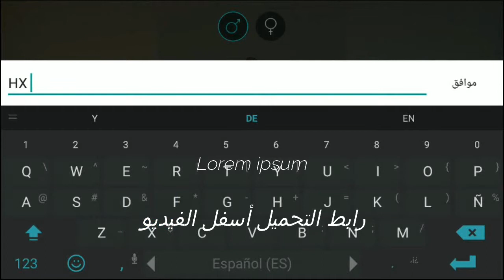تحميل لعبة Last Day On Earth Survival مهكرة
تم تجديد التحديث  مميزيمكنك تربية الكلاب لمساعدتك لبقاء على قيد الحياة سأحذف هاذا الفيديو قريبا و أرفع لكم فيديو جديد

10 العاب مهكرة للاندرويد,
5 العاب مهكرة,
تحميل لعبة Last Day On Earth Survival مهكرة ( 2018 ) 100%